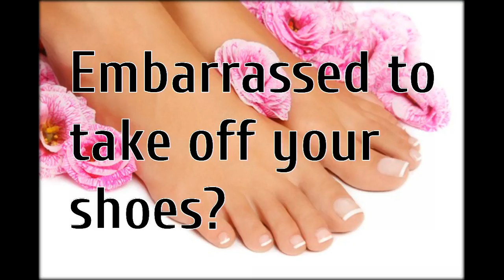black nail fungus treatment